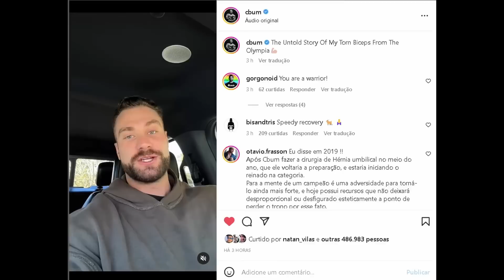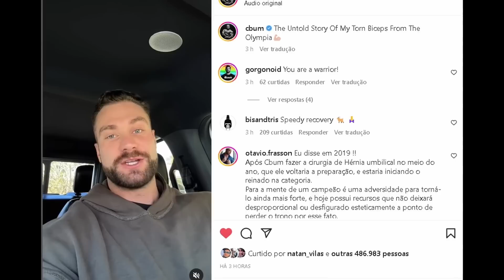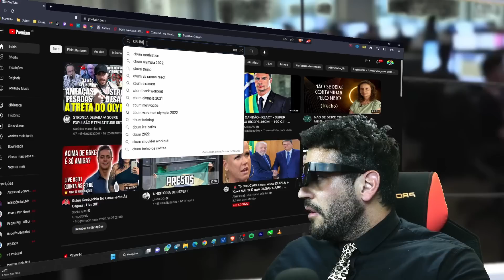A GRAVE LESÃO DE RENATO CARIANI - CBUM FALA SOBRE SEU BICEPS - STRONDA VS NPC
Renato Cariani rompeu o biceps. Cbum fala sobre o Biceps lesionado no olympia. Leo stronda fala sobre o Mr olympia novamente

Assista ao video do gorgonoid completo sobre o CBUM:
link:
Video do Leo stronda completo:
link:
Video do Renato cariani falando sobre a lesão no biceps
link:

00:00 Intro
00:20 Leo Stronda fala sobre o Mr olympia novamente
01:37 Cariani rompeu biceps + Cbum se pronuncia
01:57 Biceps do cbum - Gorgo resume
07:47 Biceps do Cariani - cirurgia necessária

LEO STRONDA, RENATO CARIANI, CBUM